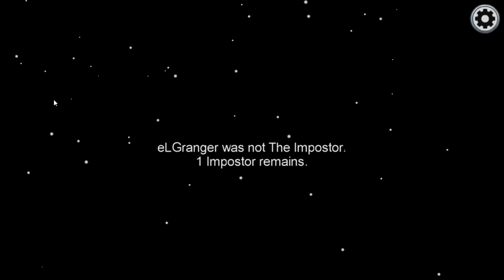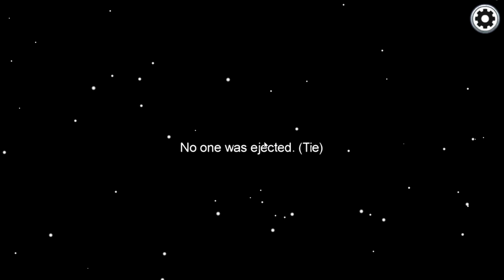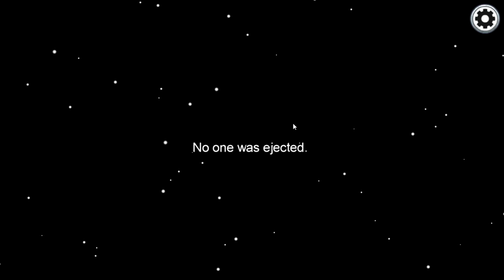Saibotons größter Fehler in Among Us